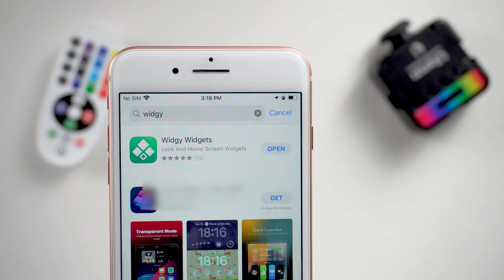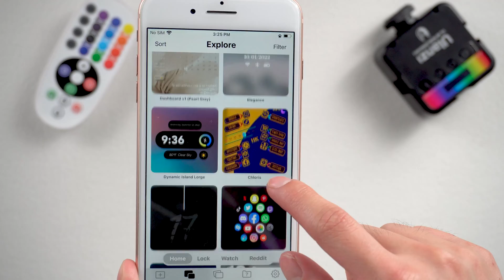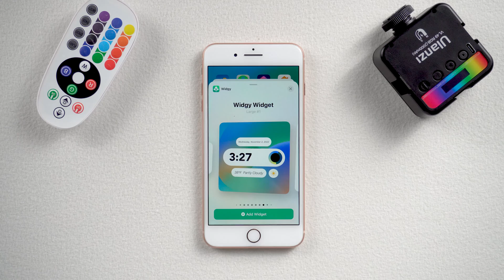How to Get Dynamic Island on Any iPhone 6/6s/7/8/X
Can You Get Dynamic Island on Any iPhone 6/6s/7/8/X? Yes, you can.
n today's video i'll teach you how to make it.Get more iPhone's tips

timestamp:
00:00 Preview & Intro
00:28 Download widgy app
00:40 Setup dynamic island
02:12 Show dynamic island